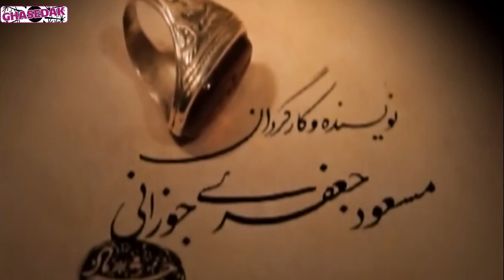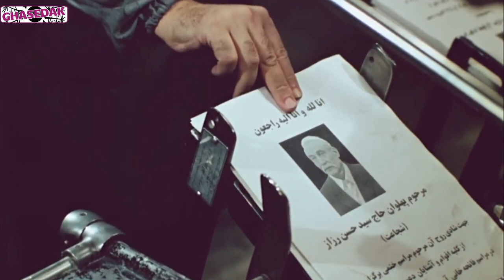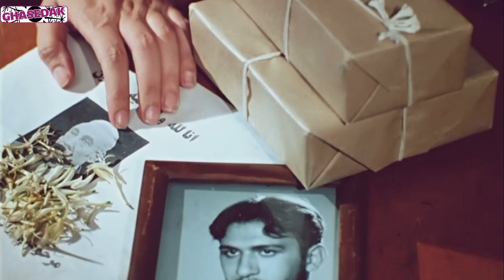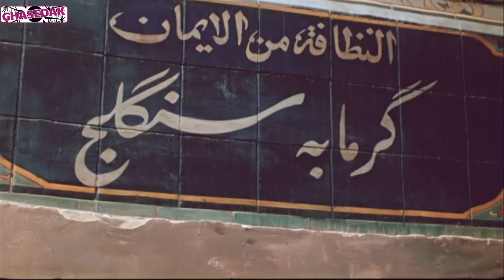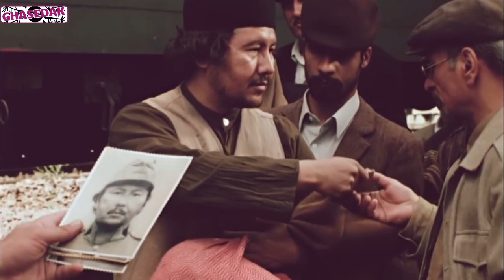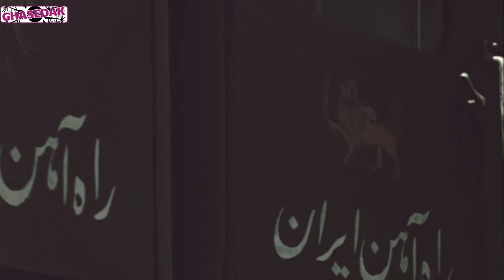Serial Dar Chashme Bad - Part 18 | سریال در چشم باد - قسمت 18